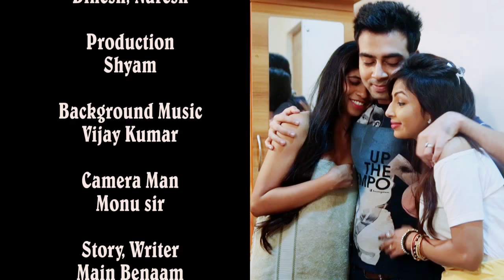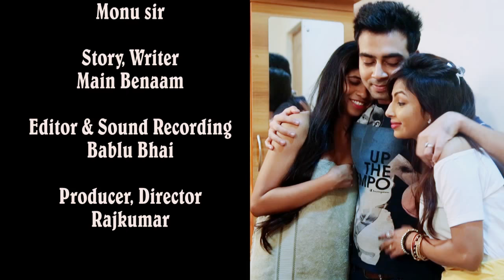Bharosa____Full_Romantic_Hindi ! __video__New_Short_Film___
dosto is video no sab log dakne ka bad appko samaj ma ayaga ka bharosa kasa kiya ja satti ha appko is video  ache lage to__ like__and_sabscribe___ zaroor__karna